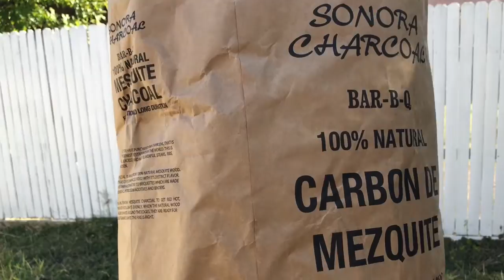Thomson ya kotumba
Mbisi ya kotumba na lolenge mosusu.